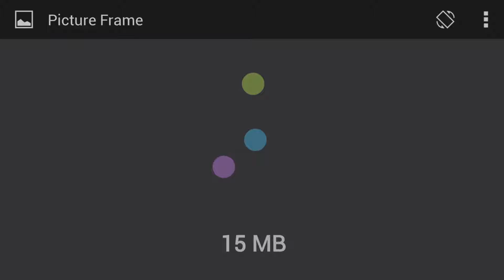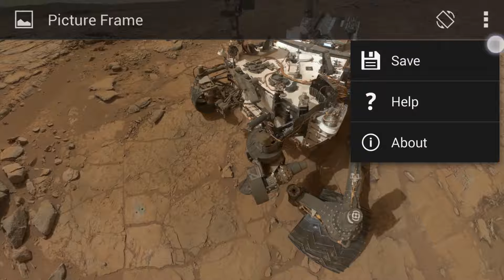[Picture Frame] Intro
Duo Picture Frame is a free android picture viewer by UNCOPT LLC.